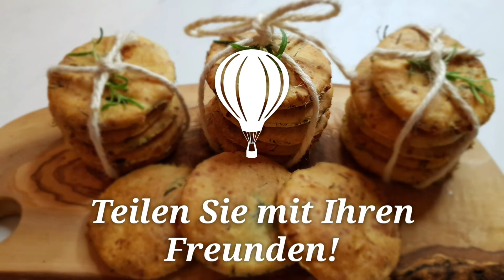Salzige Kekse. Joghurtkekse mit Dill und Rosmarin.